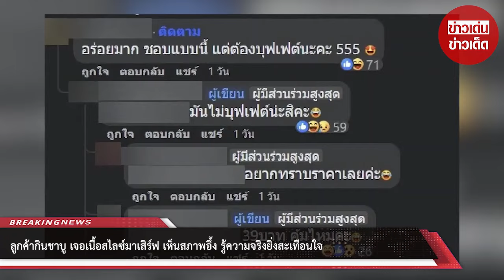ลูกค้ากินชาบู เจอเนื้อสไลซ์มาเสิร์ฟ เห็นสภาพอึ้ง รู้ความจริงยิ่งสะเทือนใจ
00:00 - Intro
00:10 - News
01:00 - Minute